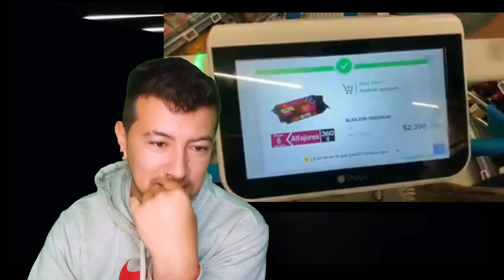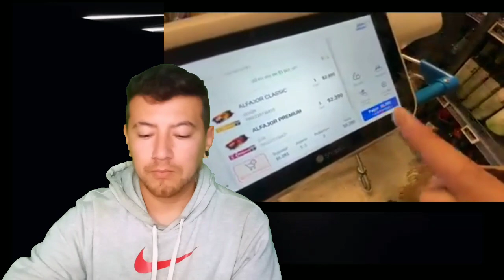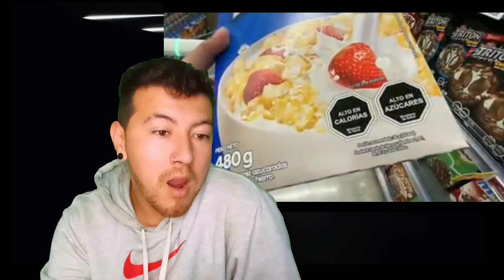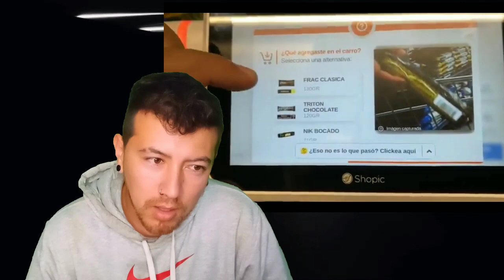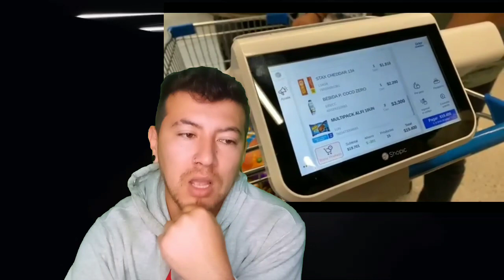ARGENTINO reacciona SUPERMERCADO CHILENO *INCREíBLE 😱🔥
Seguir en mi instagrampersonal @lautaro23